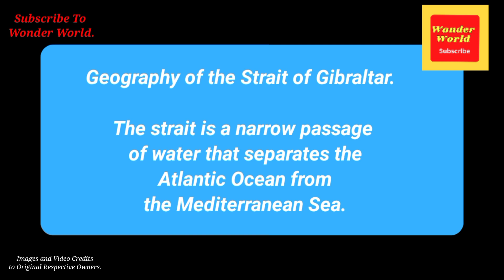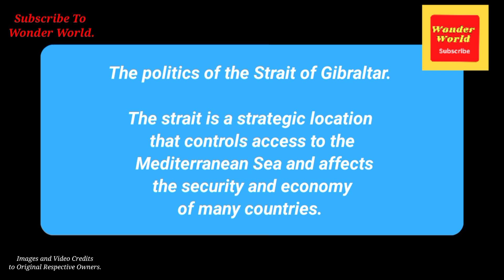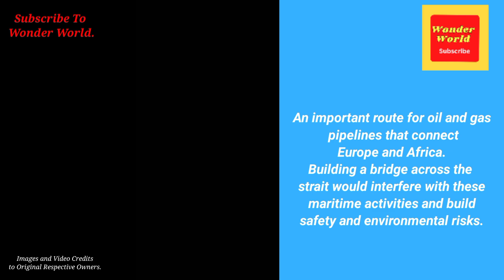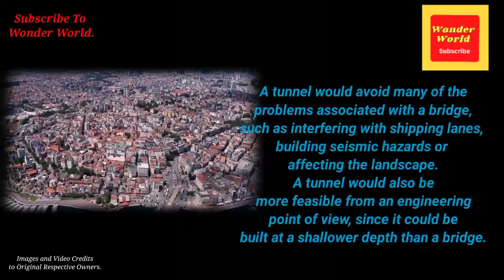Is a Bridge or Tunnel Possible Across the Europe and Africa? | Explained | Strait of Gibraltar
Today we are going to explore a fascinating question: why is there no bridge between Europe and Africa? You might think that building a bridge across the Strait of Gibraltar, would be a great idea to connect the two continents and facilitate trade, tourism and cultural exchange. But as it turns out, there are many challenges and obstacles that make this project very difficult, if not impossible, to realize. Let's find out why.

Credits:

All of the images and video clips in this video are credited to their original owners. We appreciate their hard work in capturing these.

Important Notice:

The information presented in this video has been gathered from various sources on the Internet. Our intention is to provide educational content and share knowledge with our viewers. However, it is important to note that we cannot guarantee the accuracy, reliability, or completeness of the information provided.

We strive to ensure that the information we share is up-to-date and accurate at the time of publication. However, due to the dynamic nature of the Internet and the potential for changes in information over time, we cannot be held responsible for any discrepancies or inaccuracies that may arise.

Viewers are encouraged to conduct their own research and exercise critical thinking when evaluating the information presented. It is always advisable to cross-reference and verify facts from multiple sources before drawing conclusions or making decisions based on the content of this video.

Things that you might not know about Chandrayaan-3:-

The Surprising Symbolism of Food brands you might not know! :-

Ever Noticed these hidden messages in World Famous Logos?

Why Hitler backed away from Conquering Switzerland? :-

Unveiling the Secrets of Silica Gel: More than just tiny packets:-

Oddly satisfying videos that might make you click "Replay":-

Oddly satisfying videos that might make you click "Replay" 2:-

Oddly satisfying videos that might make you click "Replay" 3:-

Oddly satisfying videos that might make you click "Replay" 4:-

Oddly satisfying videos that might make you click "Replay" 5:-

Cute Animals Compilation to get you through the day #2 :-

Elon Musk rebrands twitter to X : What Does This Mean?